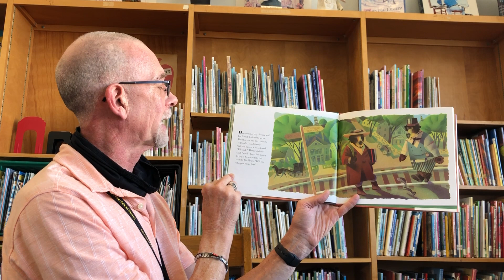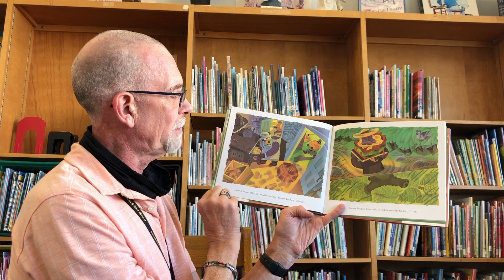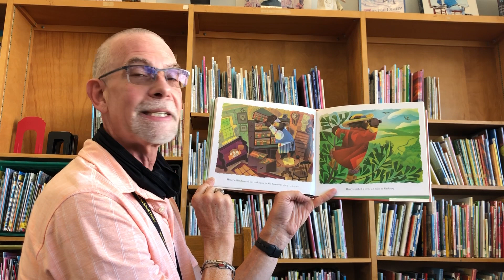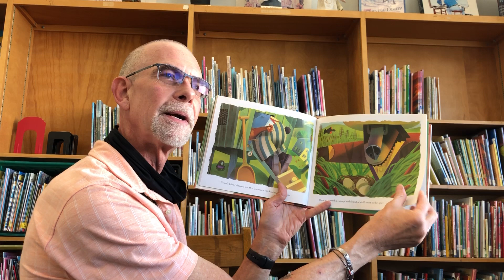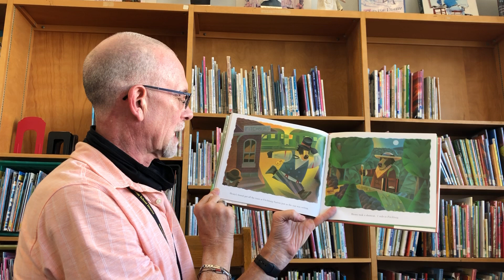1st grade library story 11:9